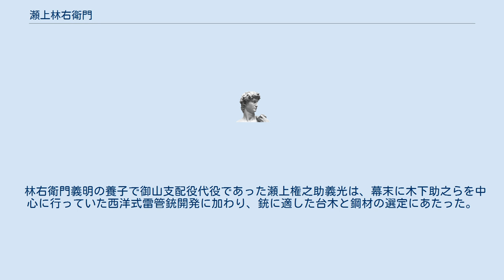瀬上林右衛門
瀬上林右衛門義明（せのうえ りんえもん よしあき、- 慶応元年〈1865年〉）は、江戸時代の肥後熊本藩士、山役人、窯元。
 南関手永（現在の熊本県玉名郡の一部）の御山支配役を務めるかたわら、当時生産量が衰えていた小代焼の増産のため瀬上窯を築いた。
 先祖附によれば、瀬上氏は細川氏一門の長岡家に召し抱えられた奥州仙台出身の浪人・瀬上又右衛門正次にはじまるという。
その後、3代・林右衛門知義が本家の家督を弟・善右衛門に継がせ、分家し御山支配役として南関手永に赴任した。
林右衛門知義には子がなく、養子に甚兵衛補守を迎えた。
この甚兵衛の三男として生まれたのが林右衛門義明である。
 瀬上姓は現在の福島県福島市瀬上町に由来するとされ、幕末に長州藩士・世良修蔵を襲撃した仙台藩士・瀬上主膳等がいる。
 林右衛門知義が御山支配役として植林をはじめた元文3年(1738年)から、甚兵衛補守を経て林右衛門義明の代文政6年(1823年)に至るまでの85年間に、スギ・ヒノキ苗のみで約868万本・150町歩を植林した記録がある。
スギやヒノキのみならずマツ、カシ、クス、シイ、サクラ、ハゼノキなどさまざまな樹種が植えられており、実生苗や挿し木苗も含めて、総植樹数・面積はさらに厖大であったと考えられる。
玉名郡和水町水源地区には涵養林を造林した功績を称え、林右衛門義明を山神として祀った石像が立てられている。
 また林右衛門義明は、御客屋（御茶屋）・浜町様屋敷・干拓事業等の御用材木伐り出しにも活躍している。
 御山支配役は禄高数石程度の郷士身分である。
林右衛門義明は職務に励んだ結果、御留守居御中小姓列に進んだ。
 細川氏の肥後入国以来小代焼の生産は一子相伝であり、牝小路氏・葛城氏の両本家当主による質を重んじた少量生産、瓶焼窯一窯のみであった。
 当時、肥後国内の陶磁器生産量は減少しており、熊本城下には他国の安価な陶磁器が流入し国益をそこなっていた。
職業柄、薪を管理する立場であった林右衛門義明は、藩の支援のもと小代焼の増産を企てた。
 牝小路・葛城両本家に協力を求めたが、両家とも多忙であったとみられ、協力を得られなかった。
そこで、かつて牝小路本家の当主であった（養子であったため養父の実子に家督を譲り分家していた）牝小路和左衛門に協力を求め、天保3年(1832年)に藩から3貫目を借用し、これを元手に和左衛門の屋敷内に最初の窯を築いた（のち和左衛門は独立し石原窯と呼ばれる）。
 林右衛門義明は最初の窯が手狭であるとして、天保7年(1836年)、藩からの借用金2貫300目と自前で都合した7貫目を元手に、藩の櫨場(ハゼノキの育苗場)を借りて瀬上窯を築いた。
職人は地元のみではなく、他国からも雇い入れている（福岡県八女市立花町の男ノ子焼は、職人が小岱山麓に移住したため、途絶えたとされている）。
主に日用雑器を生産し、「小代」・「五徳」・「松風」等を窯印に熊本県北部を中心に販売した。
 窯印の「五徳」は、「消毒作用がある・茶の保存性に優れる・酒の保存性に優れる・移り香を防ぐ・汚れたら火の中に入れると新品同様になる」等の小代焼にあるとされた効能から名付けられたものである。
牝小路・葛城・瀬上らによって作られたとみられる宣伝文句であり、この効能を挙げ加藤清正人気にあやかった宣伝文が残っている。
 「松風」は肥後国の北の関所である南の関の別称「松風の関」からとられたものである。
瀬上窯で修業した野田広吉によって開かれた野田窯は、松風焼と称し現在も作陶している。
 瀬上窯は牝小路・葛城両家の瓶焼窯との交流もあり、手伝い等の職人の行き来もあったと考えられており、瓶焼窯が老朽化し使用不能になったのち、牝小路・葛城両家もこの窯を使用して作陶したとみられる。
 林右衛門義明の死後、瀬上家は家族と数名の職人で作陶したが、働き手が教職に就くなど減少したため、明治20年代には経営から手を引いた。
瀬上窯は賃貸され大正年間まで焼かれた。
 遺構は玉名郡南関町に現存しており、平成元年に発掘調査・公園整備がなされ、瓶焼窯とともに古小代の里公園の一部となっている。
毎年3月に陶器・梅まつりが行われる。
 林右衛門義明の養子で御山支配役代役であった瀬上権之助義光は、幕末に木下助之らを中心に行っていた西洋式雷管銃開発に加わり、銃に適した台木と鋼材の選定にあたった。
 木下助之 小岱焼 中野宗時